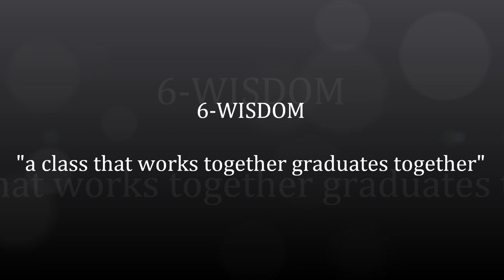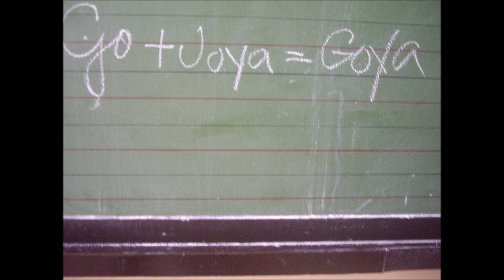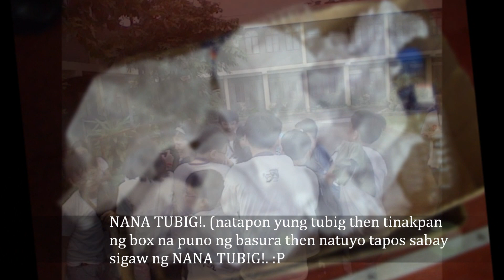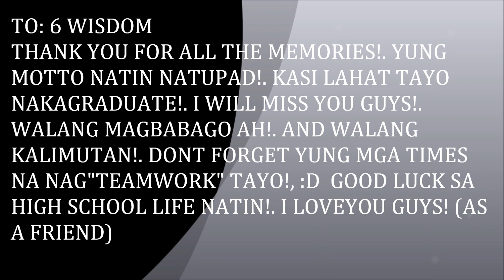WISDOM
ito yung video na ang tagal na dapat naupload kaso ilang beses naghang kaya yun. ngayon ko lang naupload. big credits to jireh bilog. xD